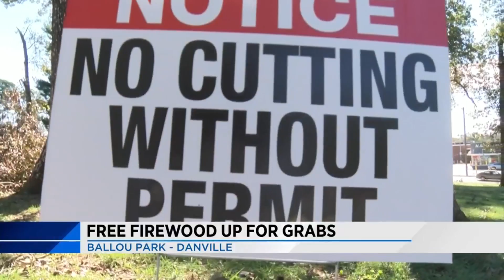Free firewood in Danville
The firewood is at Danville's Ballou Park